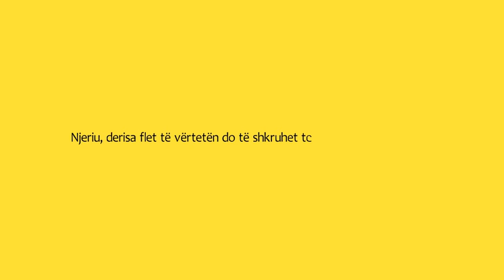E drejta!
"E drejta te shpie tek e mira, kurse e mira shpie ne Xhenet.
Njeriu, derisa flet te verteten, do te shkruhet tek Allahu nder te drejtet.